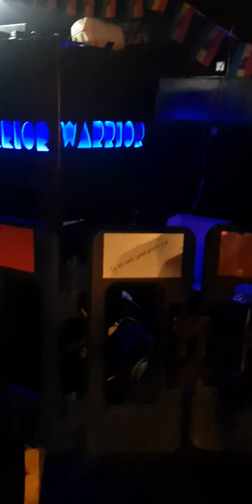Young Warrior Sound @ 2 Funky Leicester 08/07/2022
Insane vocals over the promised land riddim. Anyone know the ID to this tune?

big up young warrior🙏🏽